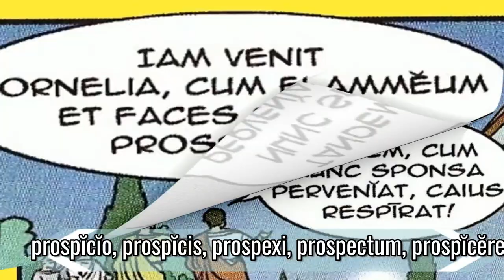Cesare si sposa (prima parte)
Le immagini sono tratte da Video.Lego.Disco di L. Pepe, M. Vilardo